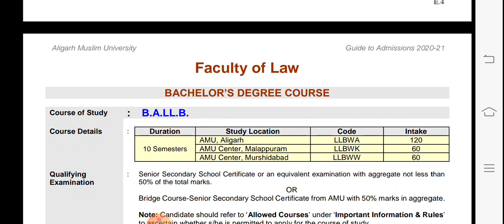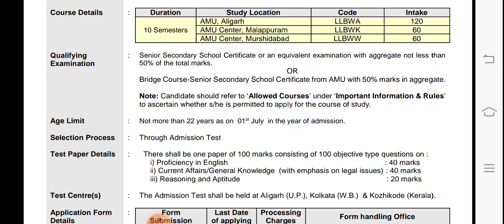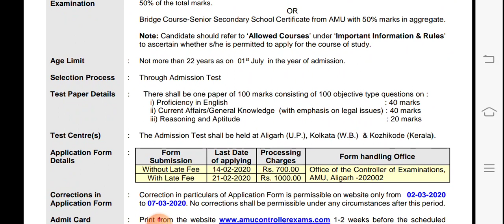AMU Aligarh Muslim University BA LLB Entrance form 2020 | How to prepare for amu ballb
AMU Aligarh Muslim University 2020 all subjects entrance form

AMU & Jamia Class 11th Science Entrance Coaching 2020 in Hindi | Aligarh Muslim University:

Class 10th Chapter 1 Chemical Reactions and Equations in Hindi / Class 10th Ncert Science Chapter Chemical Reactions and Equations in Hindi / class 10:

Class 10 Cbse Chapter 12 Electricity in Hindi /  Class 10 Chapter Electricity in hindi/  chapter 12 Electricity Ncert / cbse class 10th:

Class 10 Chapter 10 Topic Refractionoflight

Username: sahe_elsayyed